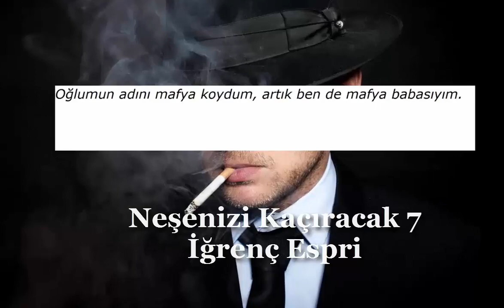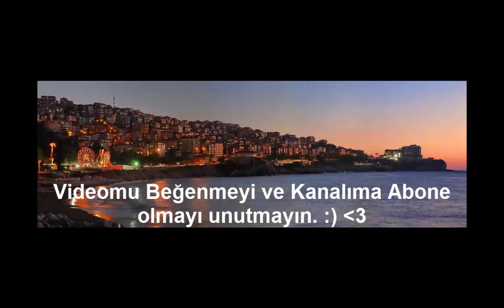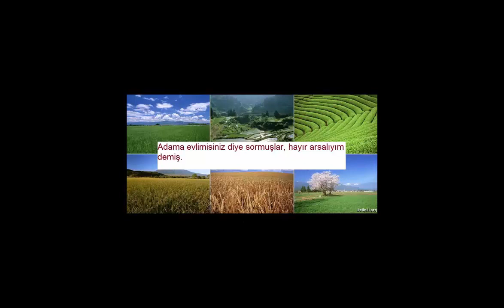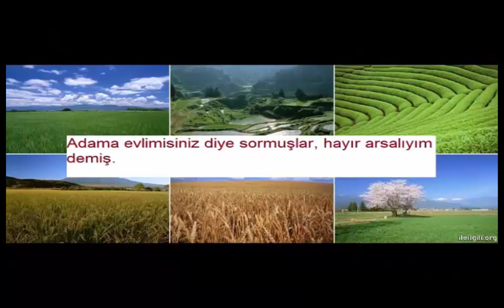Hayatınıza Renk Katacak 27 Espri HD